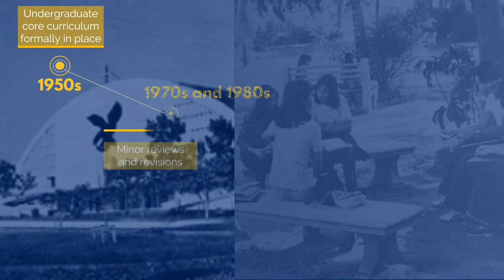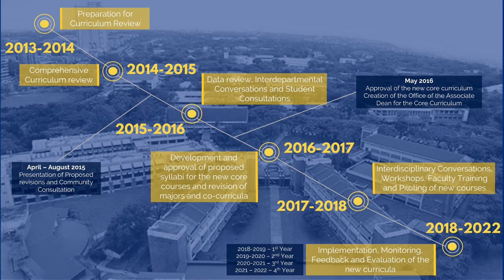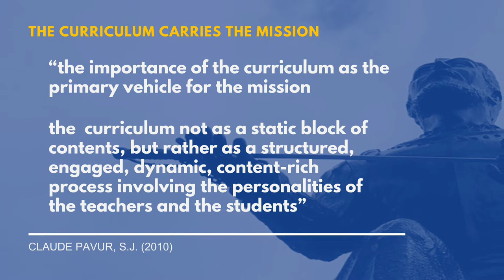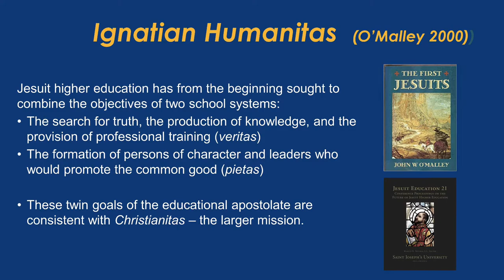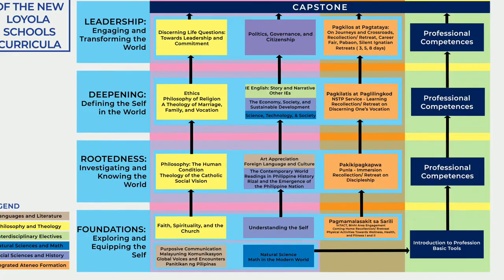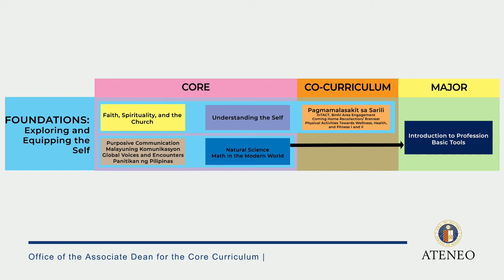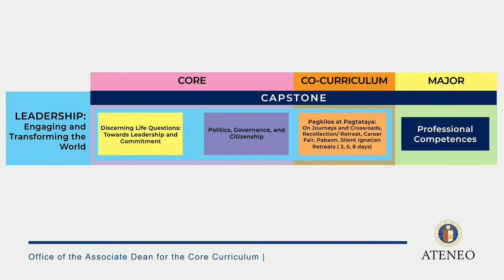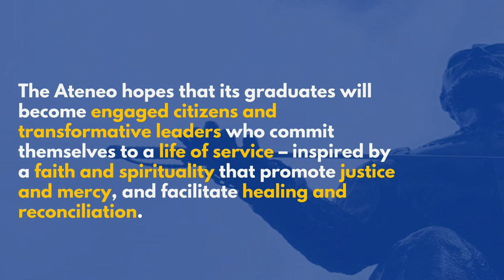The Ateneo Core Curriculum and Integral Formation 2021 - Updated as of September 24, 2021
by Dr. Benjamin Gerardo T. Tolosa Jr.
Associate Dean for the Core Curriculum, Ateneo de Manila Loyola Schools